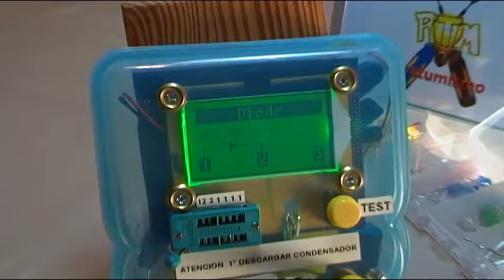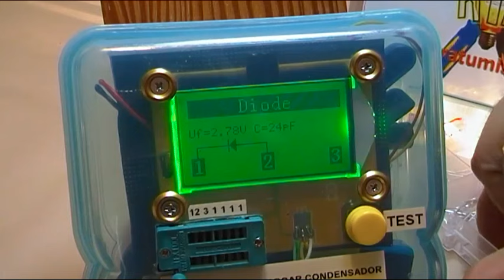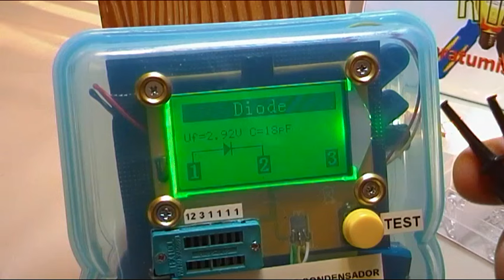UTILIDAD DEL MEDIDOR MULTICOMPONENTES ESR Meter 12864 LCD PARA DIODOS LED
A pesar de que ya  he dedicado diversos vídeos a este medidor multicomponentes, una utilidad muy interesante que tenemos con el mismo, a parte de testear los diodos LED, ver su color y comprobar que encienden,  es que el mismo nos da el VOLTAJE DE RUPTURA del LED, por lo que este parámetro es  sumamente útil,  a la hora de calcular la resistencia de protección de un LED  y afinar al máximo su valor.